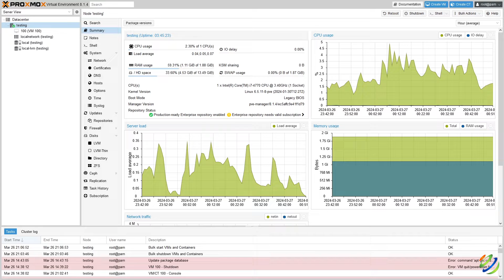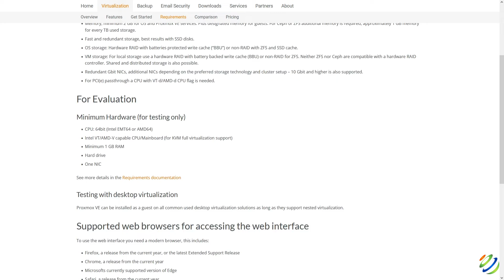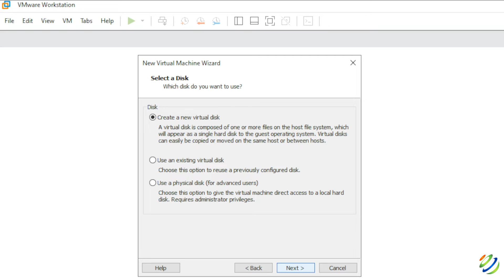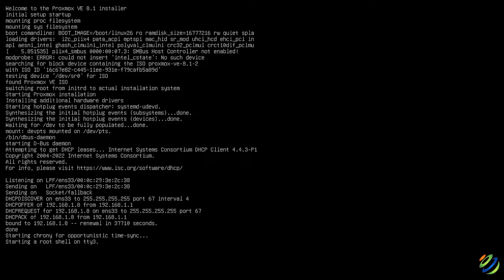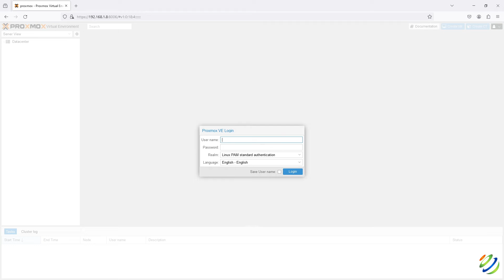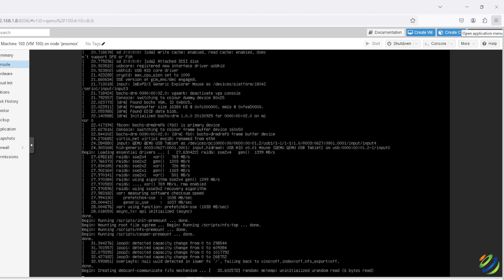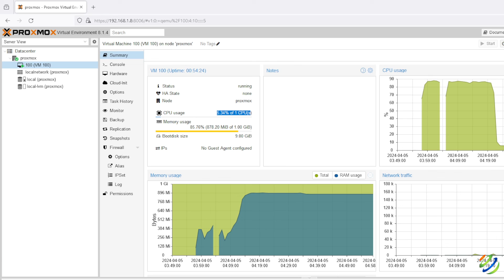Let's Install and Setup Proxmox 8.1!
In this video, I'll show you how to install Proxmox in an easy and fast way.

I'll cover everything you need to know, from installing Proxmox to configuring it, so you can start using it right away!

*Cybersecurity Protection*

Proxmox is a powerful Linux server platform that can be used for a variety of purposes, including storage, hosting, and more.